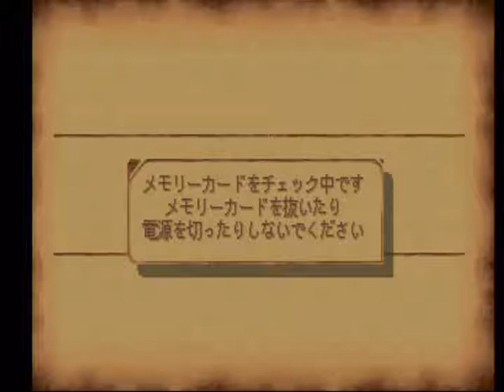Legend of Dragoon JP Let's Play LoD JP Boss Commander w/th Knights